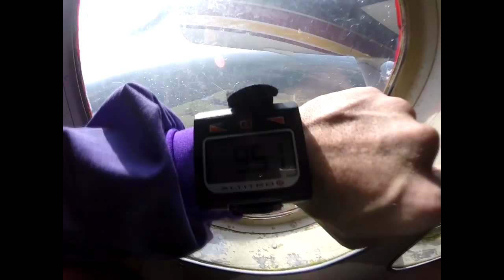Tanner Strain 2015Y11M28D14h43m